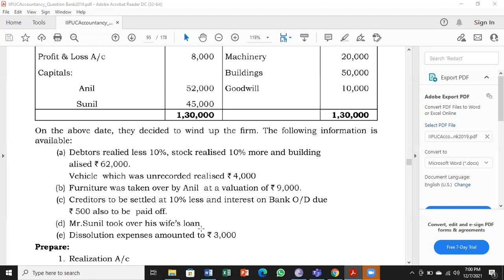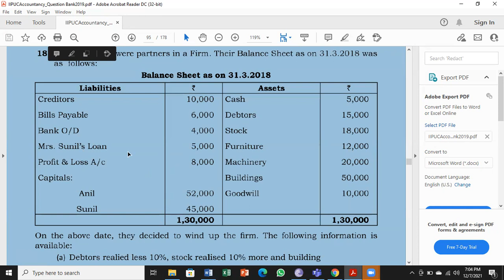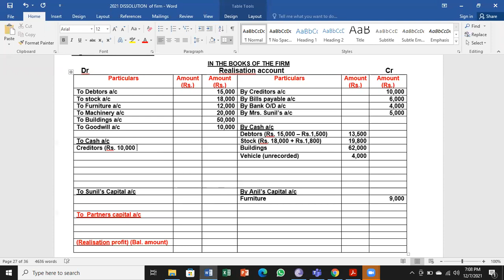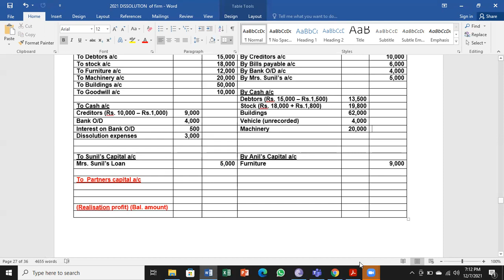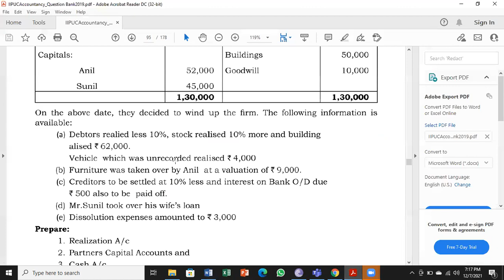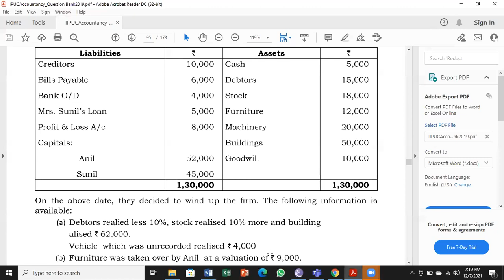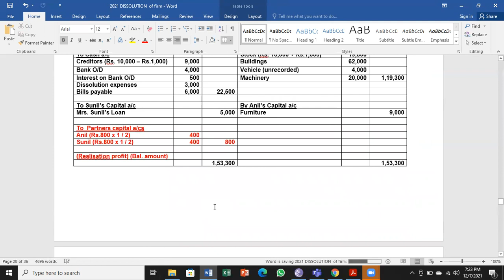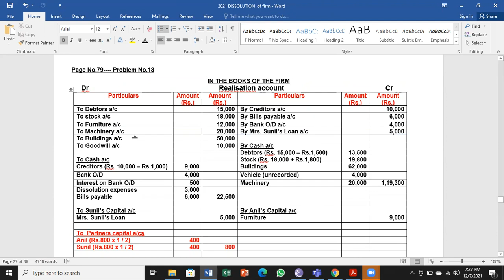2nd PUC Accountancy /12th Std Accountancy CBSE & ICSE syllabus-Problem Dissolution partnership No.18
Dissolution of a partnership--2nd PUC Accountancy or 12th Standard Accountancy CBSE & ICSE syllabus--Problem--No.18